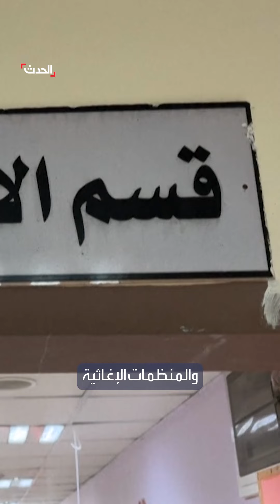حياة الأطفال في غزة مهددة بسبب ارتفاع معدلات سوء التغذية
يموتون ببطء أمام أعين ذويهم.. حياة الأطفال في غزة مهددة بسبب ارتفاع معدلات سوء التغذية لا علاج متوفر ولا حليب

لمعرفة أحدث المستجدات.. عبر البث المباشر من هنا ⤵
وبإمكانكم متابعة الحدث على منصات التواصل